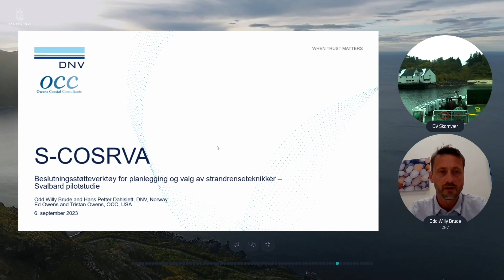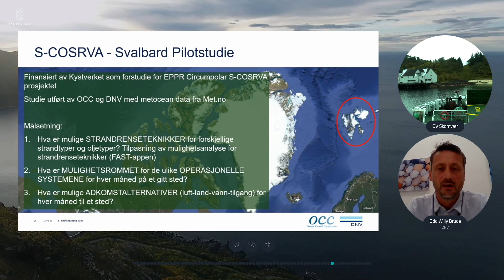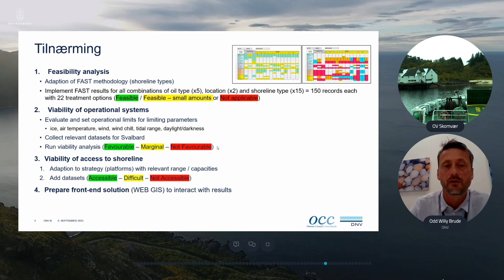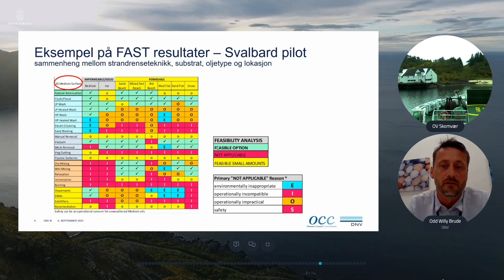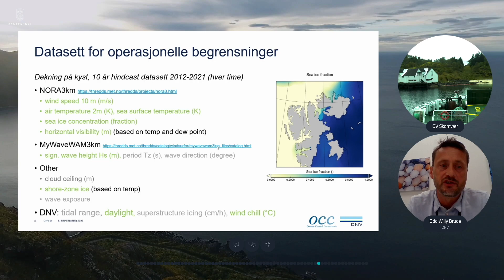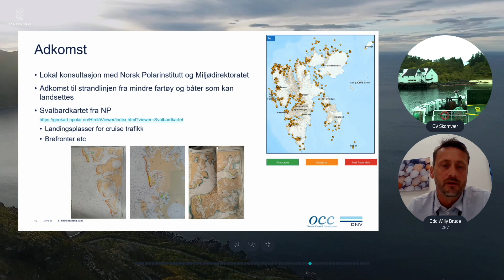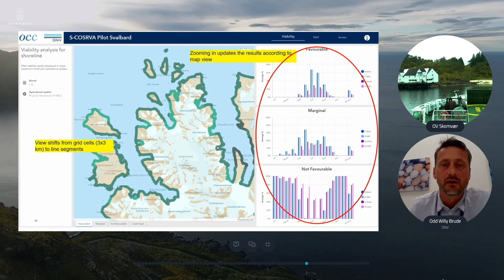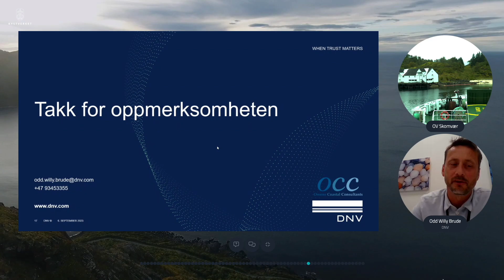Shorline COSVRA beslutningsstøtteverktøy for planlegging og valg av strandrenseteknikker i strands